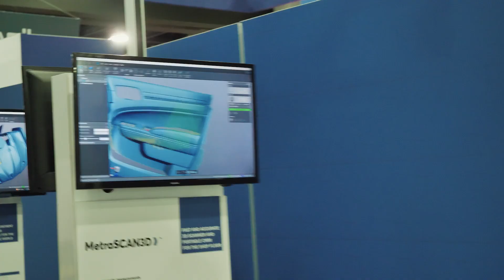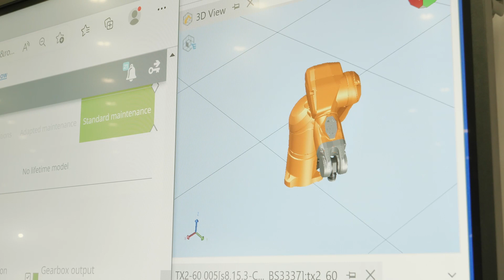Automate 2023 RECAP – Automation professionals tell us why they LOVED the 2023 Automate Show!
On May 22–25, 2023, 30,000+ automation professionals from every sector—robotics, automotives, motion control, manufacturing and more—came to Detroit for North America’s largest automation event. Hear why they attended, their favorite experiences at the show and some key things they took home!

Join us for the next Automate at McCormick Place in Chicago, Illinois, USA from May 6–9, 2024.